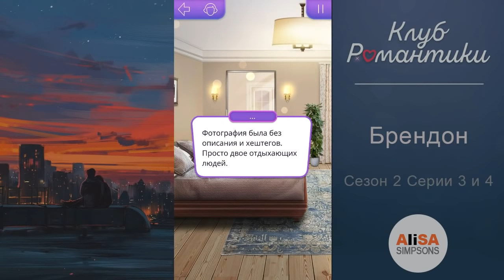😲 ВСТРЕТИЛА БРЭНДОНА! ВЕТКА С БРЭНДОНОМ. В РИТМЕ СТРАСТИ 2 сезон 3,4 серии / Клуб Романтики